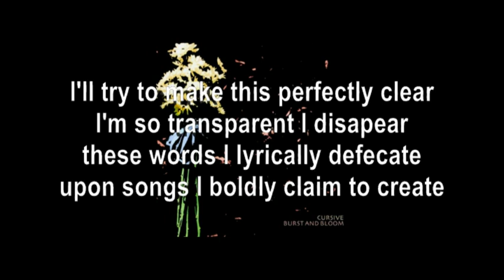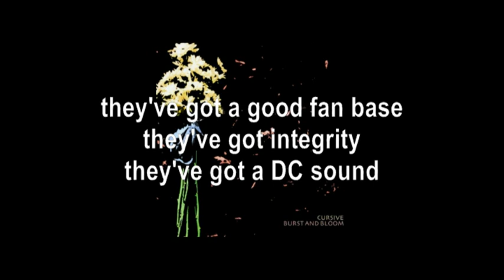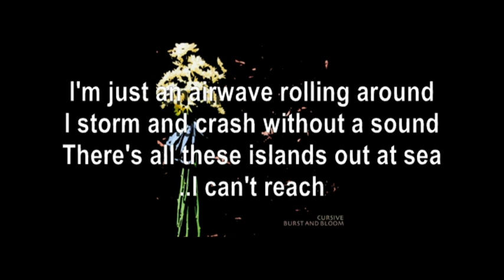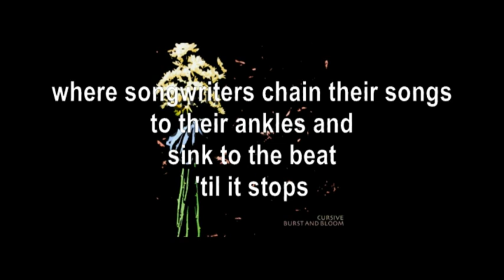Cursive: Burst and Bloom - 01 Sink to the Beat w/Lyrics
The Burst and Bloom EP (2001) was Cursive's first release after their album "Domestica" (2000). Also being their first release with cellist Gretta Cohn which started the sound so uniquely known building up to "The Ugly Organ" (2004). Gretta Cohn left the band in 2005.

Burst and Bloom:
Sink to the Beat
The Great Decay
Tall Tales, Telltales
Mothership, Mothership, Do You Read Me?
Fairytales Tell Tales

lyrics:
I'll try to make this perfectly clear
I'm so transparent I disapear
these words I lyrically defecate
upon songs I boldly claim to create
clint steps in to establish the beat
4/4 hip hop and you don't stop
this unique approach to start an EP
intended to shock, create a mystique
a cheap strategy, a marketing scheme
building awareness for the next LP
they've got a good fan base
they've got integrity
they've got a DC sound
Shudder to Think, Fugazi
and Chapel Hill Around The Early 90's
this is the latest from saddle creek

some melodies are like disease
they can inflame your misery
they will infect your memories
they haunt me
some memories are like disease
they will infect your melody
they haunt me

I write these words with my motherly intuition
I shape these sounds into harmonic aparitions
but I can see can see through these haunting things
my moldy dreams are debased by the same hands that shaped them

I'm so reflexive i am a mirror
these words I'm driving into the ground
the same words I scream out over the crowd

I'm just an airwave rolling around
I storm and crash without a sound
There's all these islands out at sea
I can't reach

I'm just an airplane diving down
engines exploding silently out at sea
where waves caress unstable egos
where melody is completely swallowed
where songwriters chain their songs
to their ankles and
'til it stops and
bursts under pressure
let it
burst and bloom
hit song
let it burst and bloom